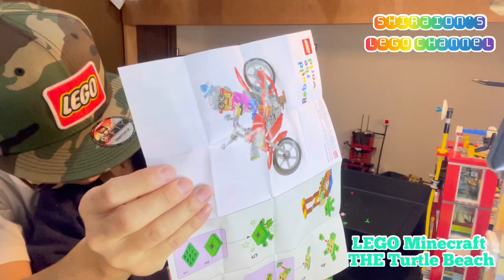LEGO 30432 Minecraft THE Turtle Beach をつくる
どーも！シライオンズでーす！
この番組はLEGOブロックを積むことで徳を積み、この素晴らしい知育玩具をより世に広め、地域社会に貢献していこうという番組となっております。

今回はLEGO 30432 Minecraft THE Turtle Beach をつくります。

TikTokもやっています。

ミュージシャン: EnjoyMusic

シライオンズのテーマ